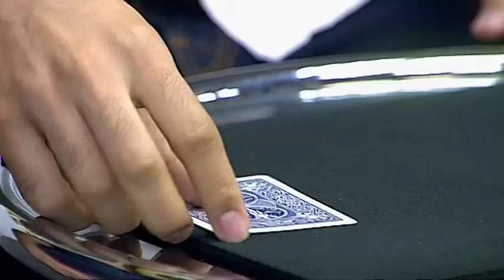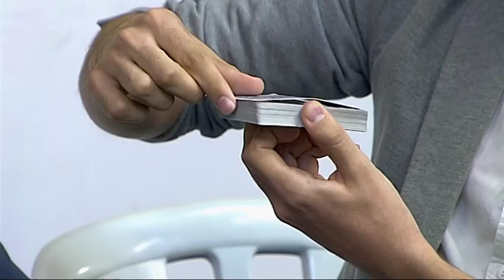V7 Show 07-10-2016 / Programa 516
¡Dos invitados excepcionales fueron los protagonistas del último programa de la semana! ¿Os vais a perder estas entrevistas de Quique Peña?

En primer lugar, nos visitó Pablo Carbonell para presentarnos su obra "El Mundo de la Tarántula", pero también pudimos reírnos, disfrutar de la magia y escucharlo cantar.

Y a quien también escuchamos cantar fue a la cantante Marta Soto, quien vino a divertirse al programa y a contarnos novedades sobre sus próximos conciertos y proyectos.